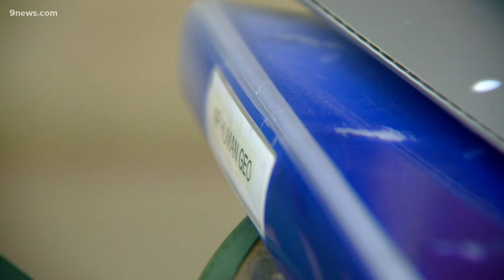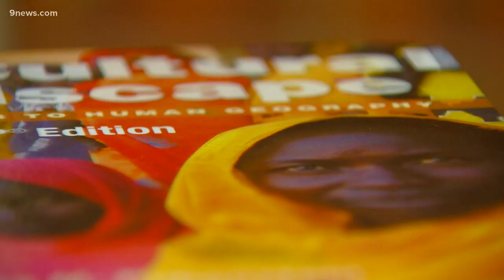Fort Collins student claims online AP exams failed her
The Washington Post reported that a federal class-action lawsuit has been filed against The College Board for technical problems.

9NEWS (KUSA) is located in Denver, Colorado.